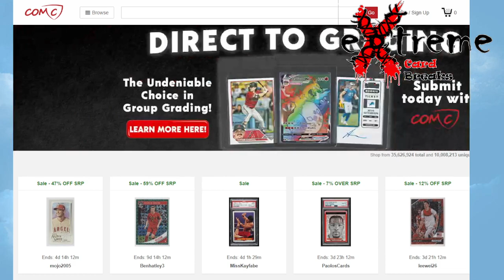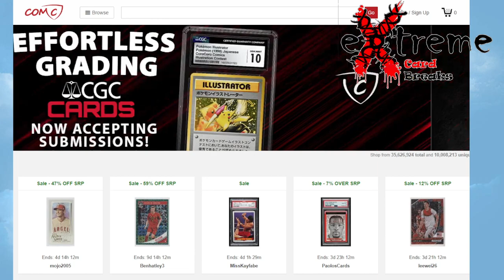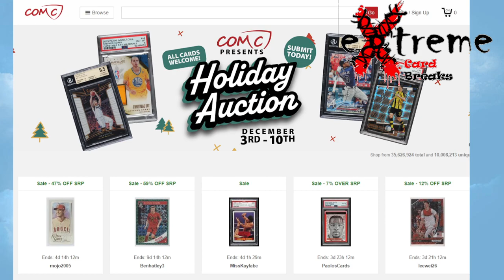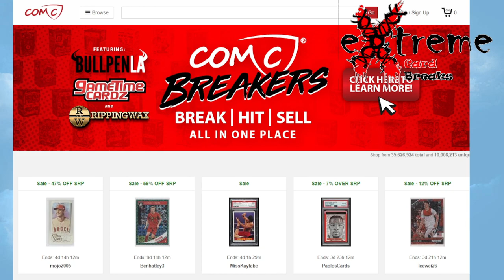COMC (Check Out My Cards) - Selling on COMC in 2024 and Why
1811 N Dixie Ave #104

Who do I collect:
Roberto Clemente
Michael Jordan
Nolan Ryan
Sidney Crosby
Vintage Cards